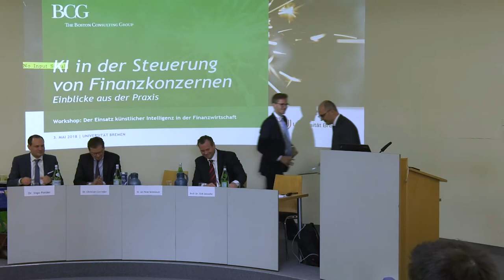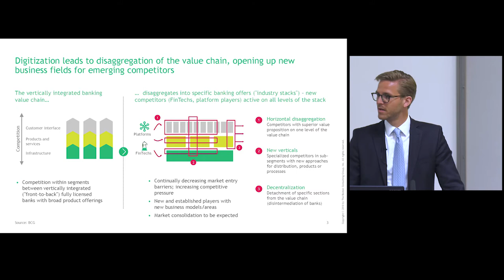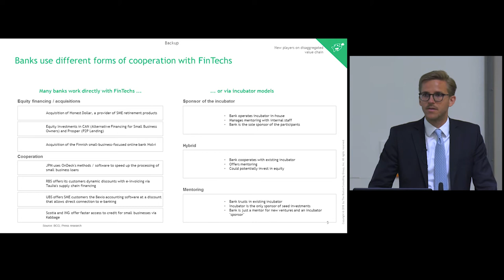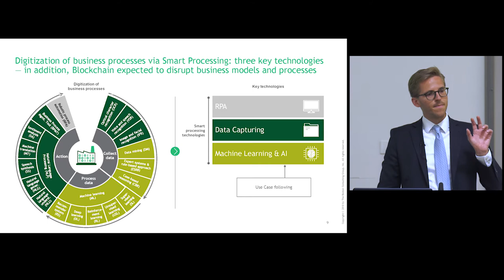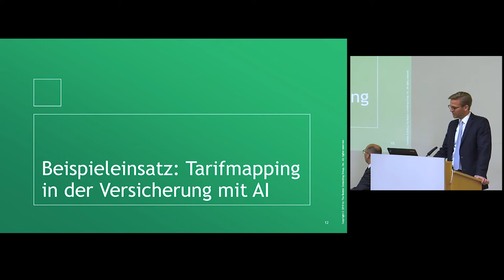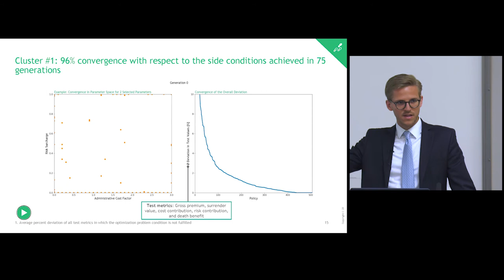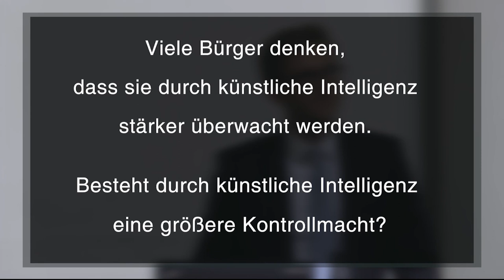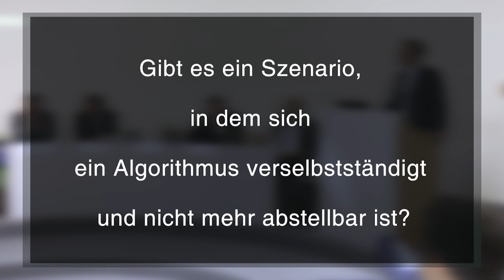Künstliche Intelligenz in der Steuerung von Finanzkonzernen: Einblicke aus der Praxis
Dr. Jan Peter Schmütsch spricht zu "KI in der Steuerung von Finanzkonzernen Einblicke aus der Praxis" im Rahmen der Antrittsvorlesung von Prof. Dr. Lars Hornuf.